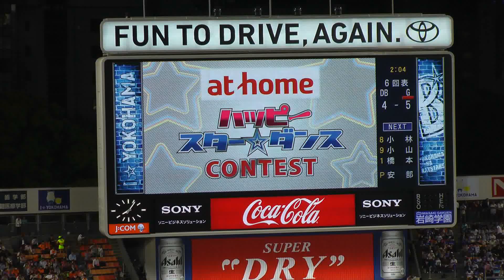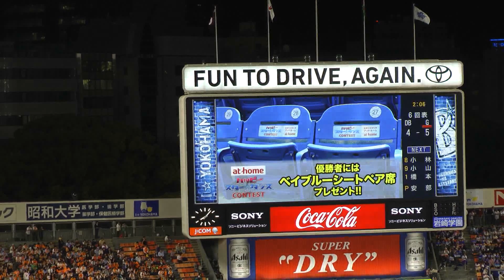ハッピースター☆ダンス コンテスト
De × 巨　ハマスタ　20150508